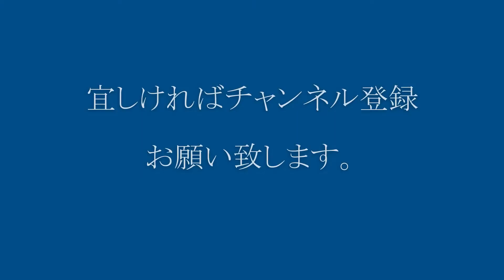尾翼が777のデビュー当時ＡＮＡ Boeing 777